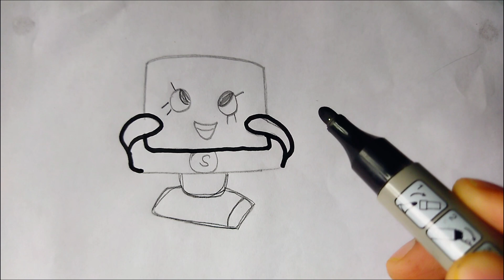Kids funny TV drawing , Painting and coloring for kids and toddlers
DRAWING
KIDS DRAWING
TODDLERS PAINTING